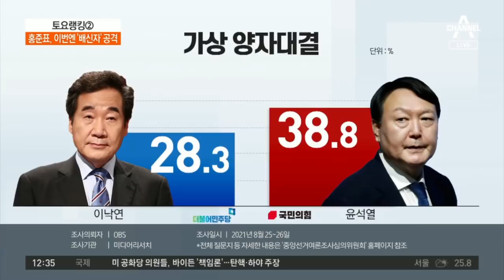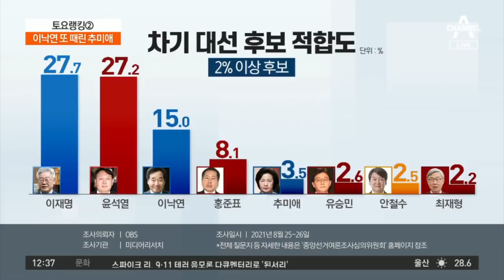‘명낙대전’에 ‘추낙대전’?…與 경선 토론 날 선 공방 | 토요랭킹쇼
‘명낙대전’에 ‘추낙대전’?…與 경선 토론 날 선 공방

민주당 대선주자 TV토론… 명낙대전 '반복'
추미애 vs 이낙연…'검찰 개혁' 두고 신경전

〈평일〉
08시 50분 김진의 돌직구 쇼
12시 00분 뉴스A 라이브
17시 20분 뉴스TOP10
19시 00분 뉴스A

〈주말〉
12시 10분 토요랭킹쇼·뉴스A 라이브
19시 00분 뉴스A

〈평일〉
08시 00분 라디오쇼 정치시그널 (유튜브 라이브)
08시 50분 김진의 돌직구 쇼
10시 20분 김진의 더라방 (유튜브 라이브)
12시 00분 뉴스A 라이브
15시 50분 강력한 4팀
17시 20분 뉴스TOP10
19시 00분 뉴스A

〈주말〉
12시 00분 토요랭킹쇼·뉴스A 라이브
17시 40분 뉴스TOP10
19시 00분 뉴스A